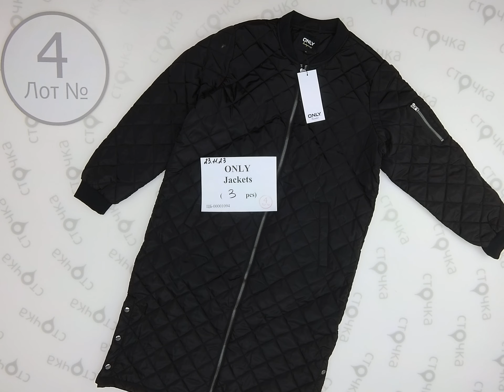ONLY Jackets 4 ,Цена за ед: 20.63 евро, cток одежда оптом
ONLY Jackets  (Лот № 4)
Куртки женские  (cток )
Демисезон
Страна: Германия
 Цена за мешок: 61.89 евро
Цена за ед.: 20.63 евр